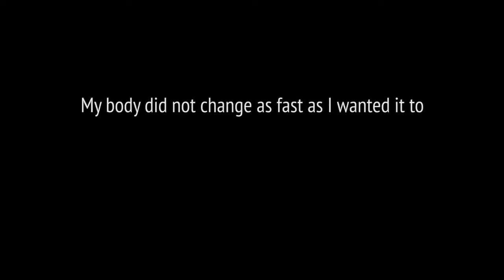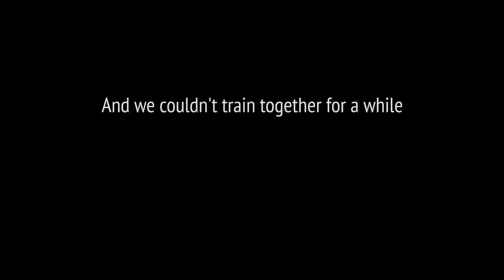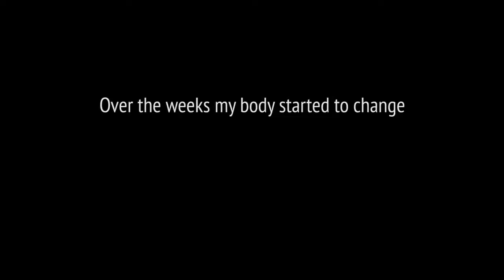CAPTAIN AMERICA MUSCLE GAIN BODY TRANSFORMATION WITH FREELETICS GYM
If you want to test the training system and start your own Captain America transformation:

For more motivation and inspiration check:

Hi, I'm Julian and I wanted to share my Captain America Freeletics Gym body transformation with you.

All my life I've been the skinny guy. I've tried to gain muscle so many times you wouldn't believe it. I tried eating healthy and going to the gym. At some point I just stopped and accepted that my body was just not made for it.

Now I know that no one is "made" for anything. Finally I was able to achieve my goals and become stronger than ever. If I can do it, you can do it, too! Try it out!

1) The key is finding what works best for you and then sticking to it: The first couple of weeks I only focussed on gaining weight as that has been my biggest struggle so far. High protein and high carb diet. Lot’s of fish and seafood. My calorie intake was up to about 4000kcal/day. After a while I realized that was too much as I was gaining fat as well and went down to a high protein moderate carb diet with a little more than 3000kcal which worked way better for me. My body developed the way I wanted it to and my performance went through the roof..
2) No alcohol, no added sugar, no processed food at all. Real foods - that’s what is the basis for everyone. Don’t eat stuff you can’t pronounce. Just don’t do it.
3) It helps to track your calories and weigh your food. You need to know what you are eating as well as how much of it. It’s the same as for training: Doing the right exercises is the first step, programming it is the second. That's why the Freeletics Gym Coach worked for me.
4) Schedule your meals according to your day. Your body needs to be fueled with the right nutrients throughout the day and has special needs at certain times, i.e. I always ate a banana and drank a protein shake directly (15mins max) after training as the body needs carbs and proteins to regenerate and refuel. I also precooked my food for the whole day every morning.
5) Supplements: I took 5g of creatine and a protein shake right after each training.

Again: If you don't take nutrition serious, it just won't work. ;-)